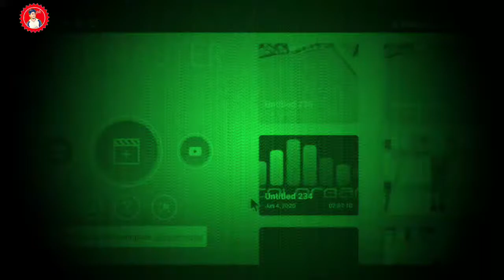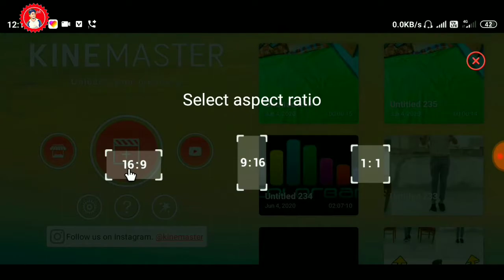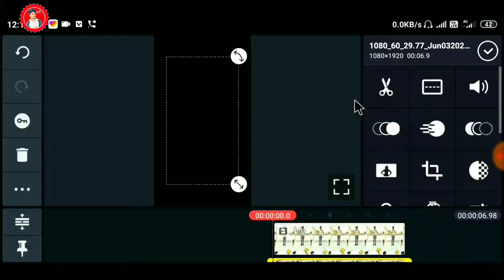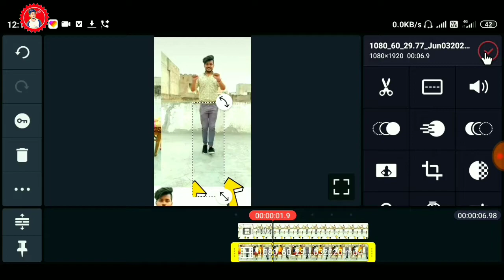ritesh deshmukh driving style on tik tok | lockdown mein jab gadi chalane ka man karta hai| tutorial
🙏🙏स्वागत करता हूँ मैं सभी का जो मेरे

  Application link*

Musemage application link*

Scribble application link*